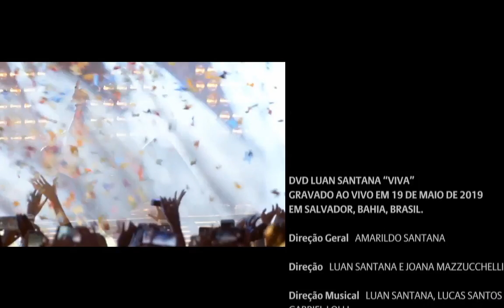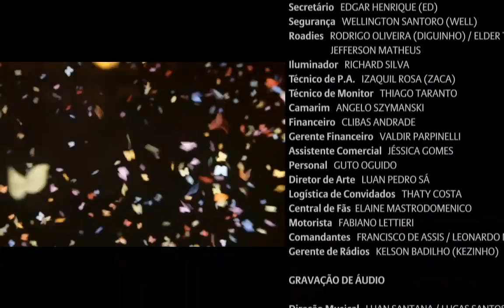TBTLive - Luan VIVA (Transmissão Oficial)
TBTLive apresentando o VIVA